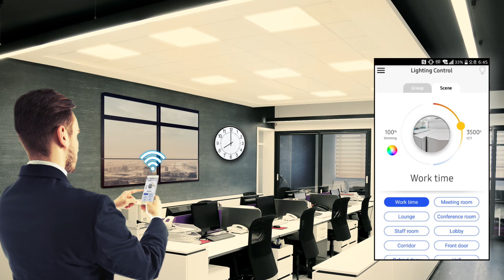Samsung Smart Lighting Platform